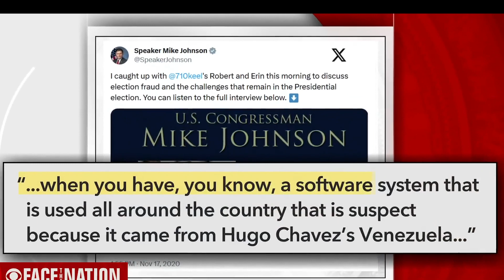Who Is Mike Johnson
After 22 days without a speaker, the "people's House" is back in business after House Speaker Mike Johnson won control of the gavel. Scott MacFarlane on Johnson's rise to little-known Republican lawmaker to second in line for the presidency.